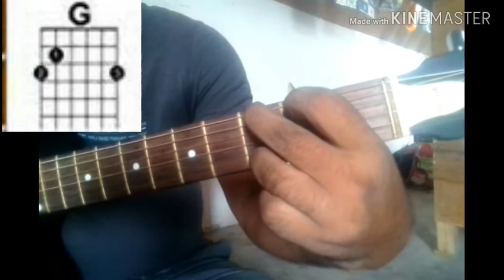গিটার বাজানো শিখুন //গিটার শেখার প্রথম ধাপ // guitar teacher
গিটার বাজানো শিখুন,
স্টার বাংলা ২  .
 First Beginner Acoustic Guitar Lesson,
 how to play guitar, first time guitar,
 how to play first time guitar,
guitar tutorial in Bengali,
 basics of guitar,
 string practice, fret practice.
starting guitar lessons.
গিটার বাজানো শেখা